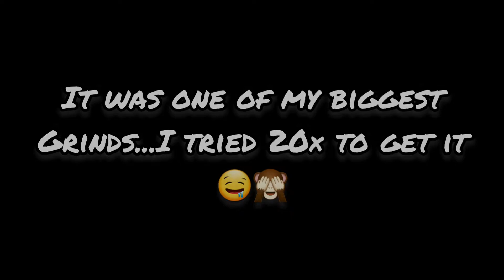10199m in MOON with RALLEY 🌑🤯|Hill Climb Racing 2